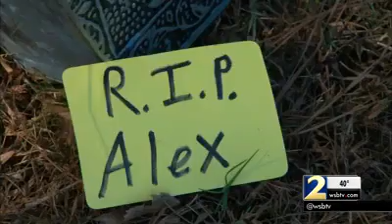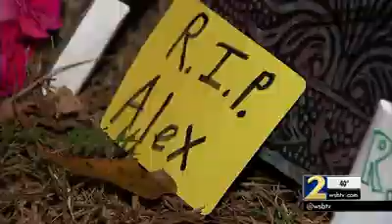Teen dies after falling off hood of moving car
Alex Desalis, 16, then became pinned under the front of the Jeep on Ferguson Place on Saturday afternoon.